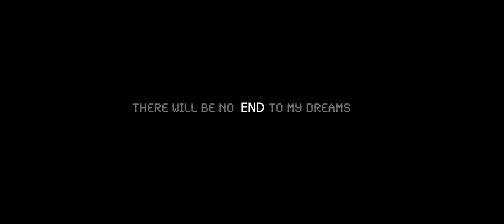MISHHTAKE HOGAYI // VLOG 005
Started my personal vlog to kill the laziness inside me and this will help me in achieving my dreams 'Hopefully'.